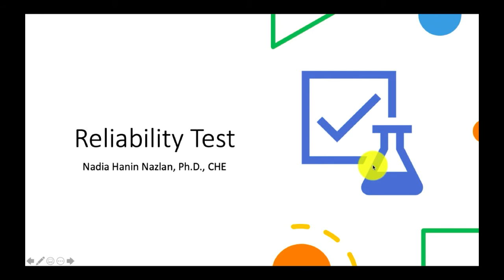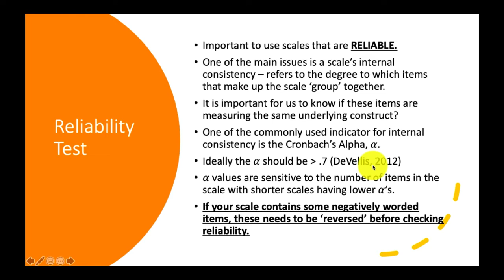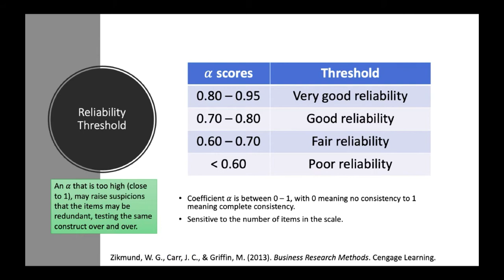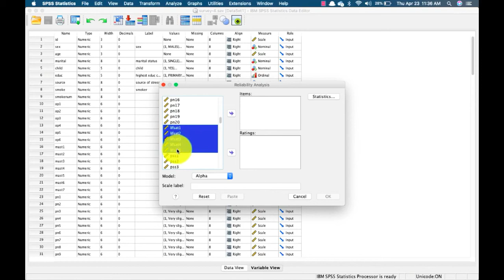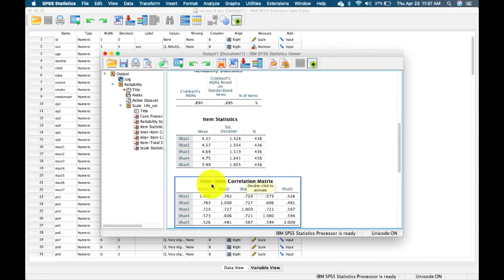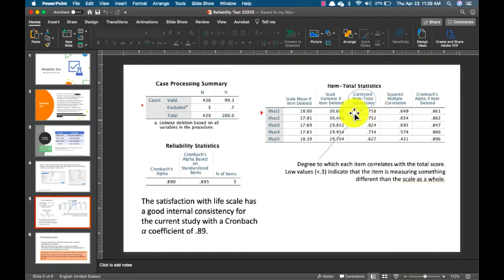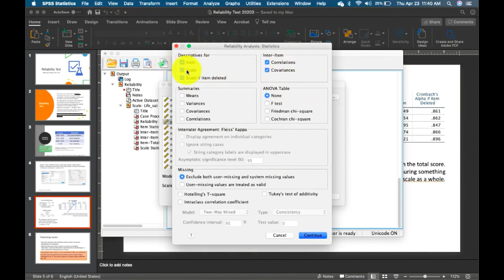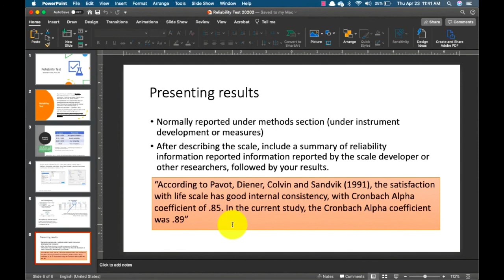Reliabity Test with SPSS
This brief videos briefly explains reliability test and how to conduct it using SPSS

Mic: Rode NTUSB
Editor: Camtasia

This is a real data file, condensed from a study that was conducted by my Graduate Diploma in Educational Psychology students. The study was designed to explore the factors that impact on respondents’ psychological adjustment and wellbeing. The survey contained a variety of validated scales measuring constructs that the extensive literature on stress and coping suggest influence people’s experience of stress. The scales measured self-esteem, optimism, perceptions of control, perceived stress, positive and negative affect, and life satisfaction.

A scale was also included that measured people’s tendency to present themselves in a favourable or socially desirable manner. The survey was distributed to members of the general public in Melbourne, Australia and surrounding districts. The final sample size was 439, consisting of 42 per cent males and 58 per cent females, with ages ranging from 18 to 82 (mean=37.4).